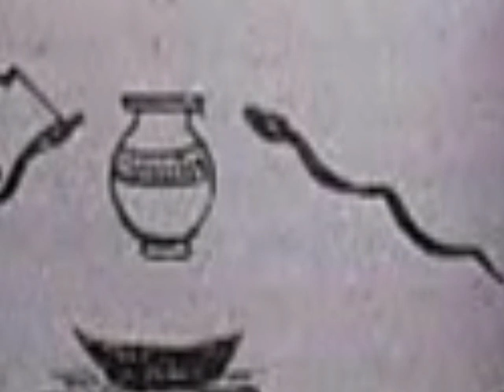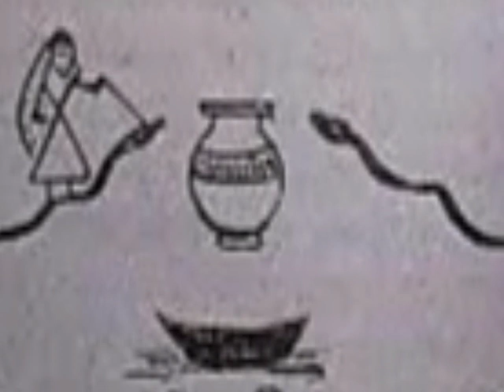दुबड़ी साते की कहानी | दुबड़ी सप्तमी की कथा (मारवाडी में) |Santan Saptami Ki Kahani | Dubdi Aathe